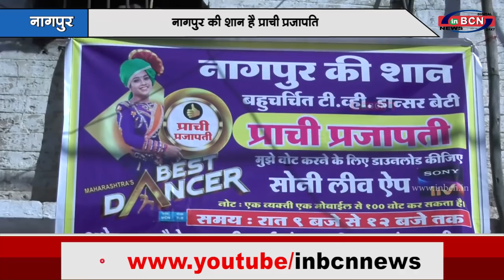महाराष्ट्र बेस्ट डांसर में नागपुर की बेटी प्राची का धमाकेदार प्रदर्शन...INBCN NEWS